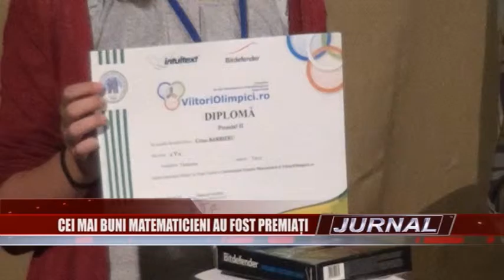Stire 24 08 2015 Premiere mate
În cadrul ,,Concursului Tabăra Matematică" care s-a desfăşurat la Câmpulung, săptămâna trecută, cei aproximativ 200 de olimpici la matematică au avut parte şi de competiţii şi concursuri non-matematice. Astfel că vineri după-amiază , micii matematicieni au fost premiaţi pentru toate activităţile desfăşurate pe parcursul zilelor de concurs, locul cel mai important ocupându-l material de bază, matematica.